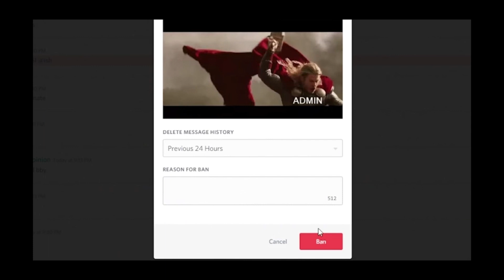KSI told me to GRADUATE so...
KSI in a discord chat 11 months ago told me to graduate school soo...

Low key wanna just be doing youtube full time. Help a fellow kid out will ya?

For updates outside of Youtube be sure to follow me on the following social medias.. I use all them everyday!